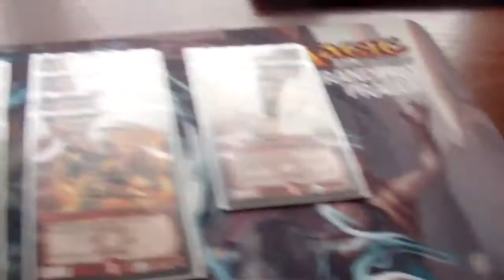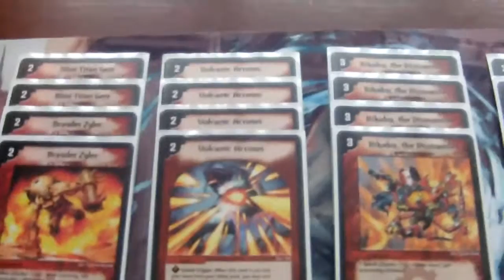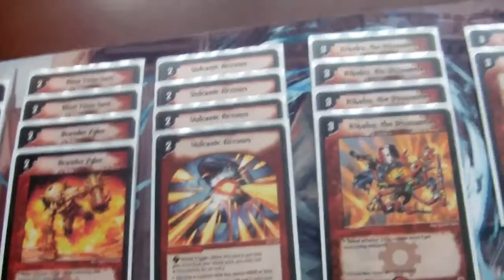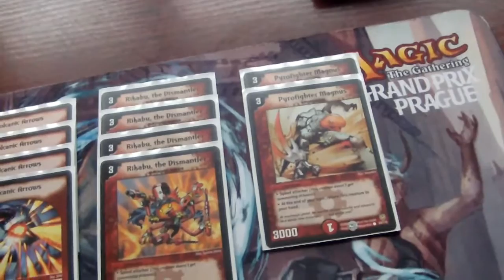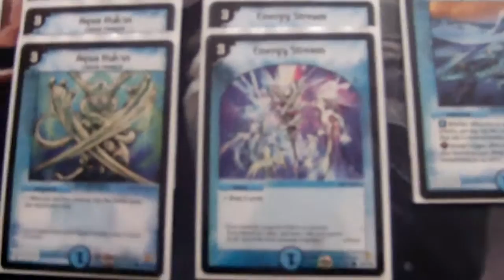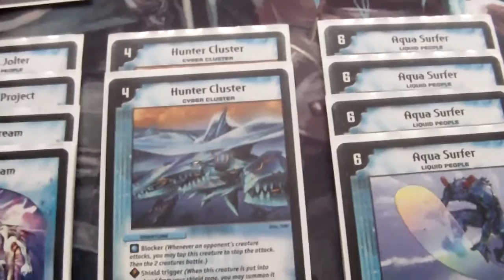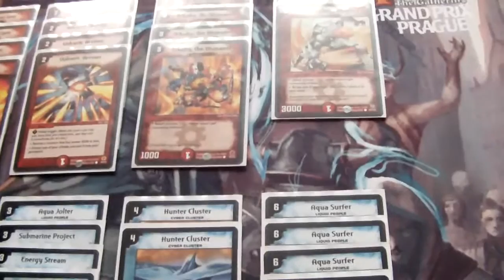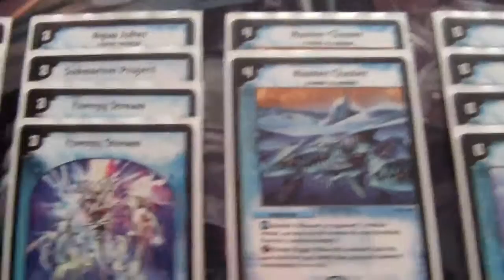DUEL MASTERS PROFIL DECKU : F/W AGGRO [STORM] SWEET :)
Wracamy z przytupem :) ! Wkrótce konkurs w którym można wygrać kartę FOIL :). Zapraszam do komentowania, łapkowania, przytulania i co tam jeszcze xDD .